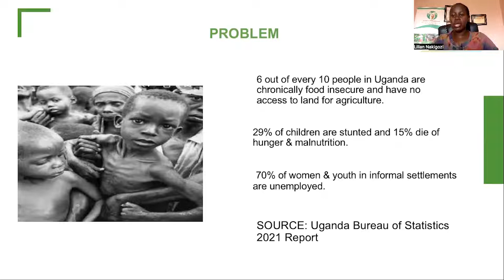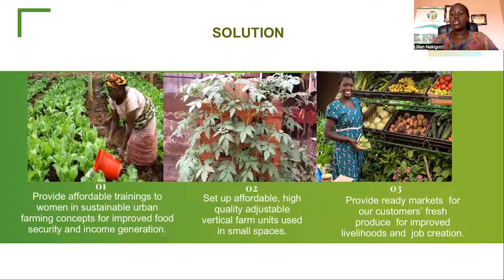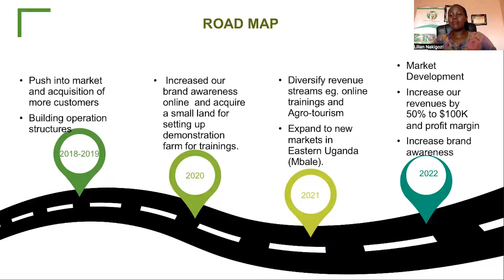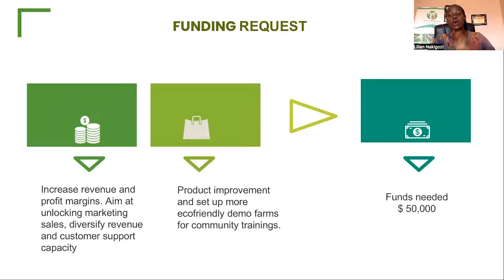WE4A Pitch | Women Smiles Uganda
Women Smiles Uganda is a Ugandan based social enterprise that provides affordable, reliable and modern training in sustainable vertical farming concepts and also set up eco-friendly adjustable vertical farm units using cost effective and innovative material that use less space with a particular focus on ecological regeneration to women and youth especially those living in underserved communities with limited spaces to practice agriculture which helps to build their capacity to use the available resources to sustain themselves and also enhance their food security.